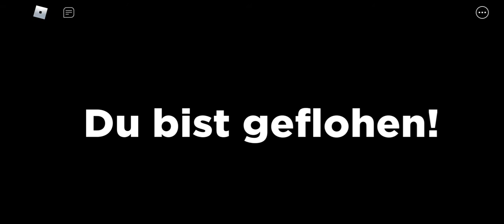wir spielen Spider in roblox mit einem musik von Lost Sky - Fearless pt.ll (Feat. Chris Linton